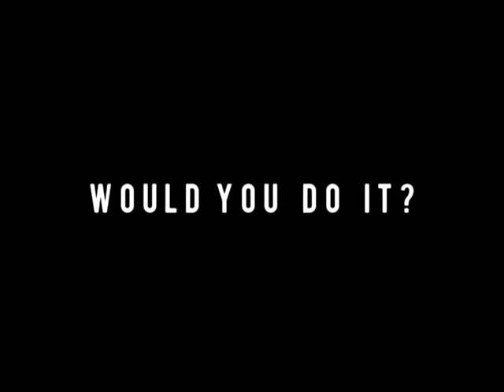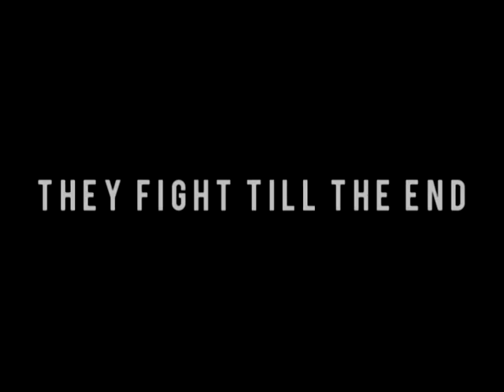[till death do us part] ; bsb trailer (NEW VERSION)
It's been forever! But just to show that I haven't dropped off the face of the earth, here's a (hopefully) improved version of my very first vid.

I've got a few other vids in the works. Bear with me please. :D

SONG;;
"trust me" - the fray
PROGRAM;;